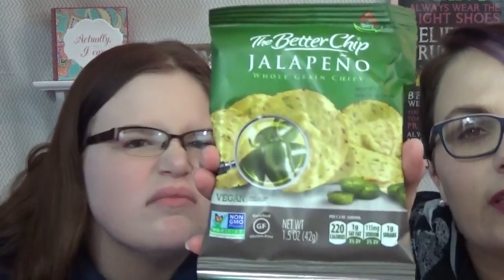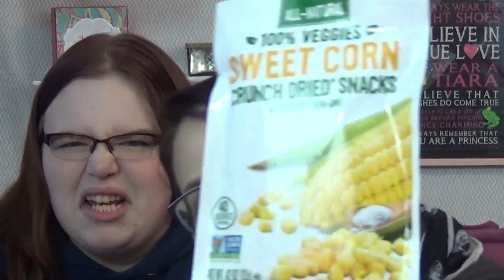Love with Food taste testing with Vic *including Bloopers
Items included in this box:

Goodie Girl Cookies Midnight Brownies
The Better Chip Jalapeno Whole Grain Chips
The Better Chip Sweet Corn Whole Grain Chips
Beanitos Nacho Cheese Chips
Cosmos Creations Cheddar and Pepper Premium Puffed Corn
You Love Fruit Apple Cinnamon Handmade Fruit Leather
Schar Penne Pasta
100% Veggies Sweet Corn Crunch Dried Snacks
Organic Hard Candies Honey Flavored
PB2 Powdered Peanut Butter
Cybele's Free To Eat Snicker Doodle Cookies

I review my Nature Box with my son Connor.  We try all snacks and give our honest opinion.

My Nature box test taste with my daughter Victoria

to learn more about Naturebox

I pay for my Nature Box with my own money and all my opinions are my own.

Remember:
Be kind, Be nice, Be helpful

Simply Shannon xoxo